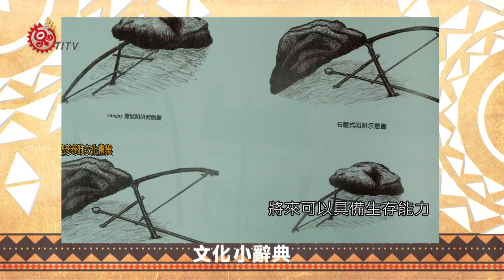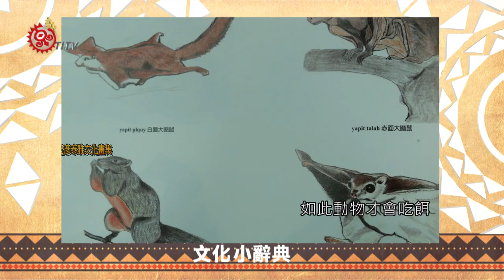孩童狩獵啟蒙 壓石陷阱捕抓小型動物 2018-12-13 Atayal IPCF-TITV 原文會 原視族語新聞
laqi tayal aring cipok cbaqan smi rangay na bnkis

我們來看文化小辭典早期泰雅族社會孩子們的養成，都是長輩帶在身邊隨時教導各樣的生活技能。

例如男孩子的狩獵技能是長輩帶著孩子從基本的獵陷開始學習，像是rangay 壓石陷阱主要是針對小型獵物如老鼠(qoli)松鼠(bhut)小型基本陷阱開始學習。我們來聽聽耆老的說明…

rangay 壓石陷阱

qoli   老鼠

bhut 松鼠